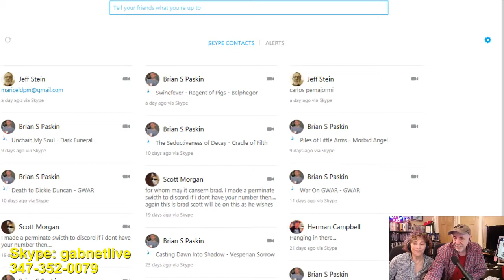Alex Bennett's Ramble 11-3-17 (Recorded)